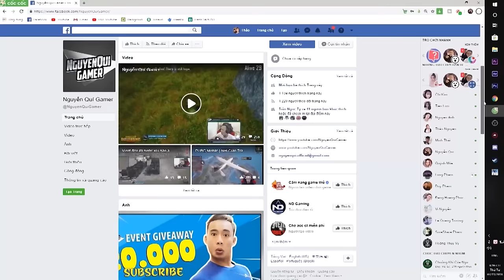Game Lái Xe Cực Hay Cho Điện Thoại | 3D 운전게임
*Tải game:
Iphone/Ipad: Còn lâu mới có!